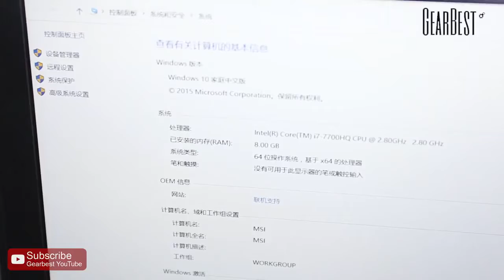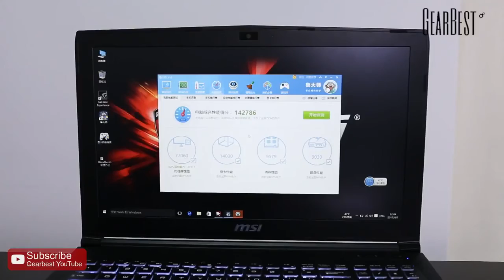MSI GL62M 7REX 1252CN Gaming Laptop【Coupon MSI1252】 from Gearbest com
banggood ($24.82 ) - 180W 19V 95A

Aliexpress  - MSI GL6M 7REX

Ebay ($27.24 ) - MXQ S805 Android 44

Amazon US ($1,499.) -MSI GL6M 7REX

Amazon DE (EUR 1.934) - MSI GL6M 7REX

Amazon UK (GBP 1,049.) - MSI GL6M 7REX

Amazon CA  - MSI GL6M 7REX

Amazon FR (EUR 1 625,0) - MSI GL6M 7REX

Amazon IT (EUR 1.399,0) - MSI+GL6M+7REX++